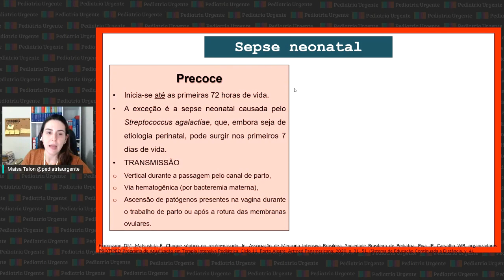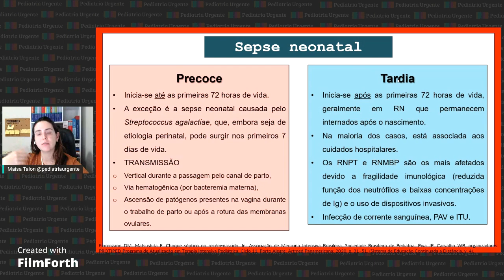Sepse neonatal: Diferença entre sepse neonatal precoce e tardia